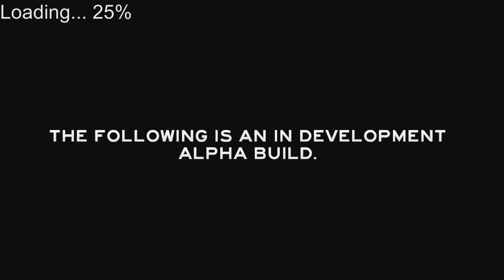WTF tez mn ma heitvat ve :(